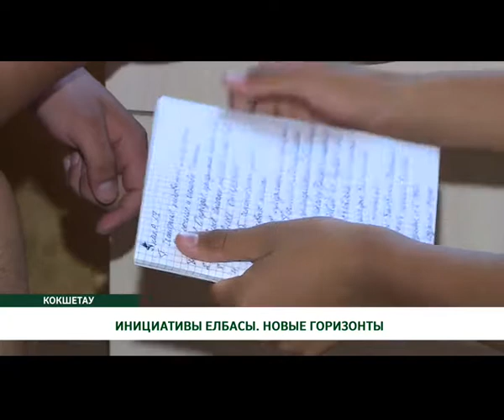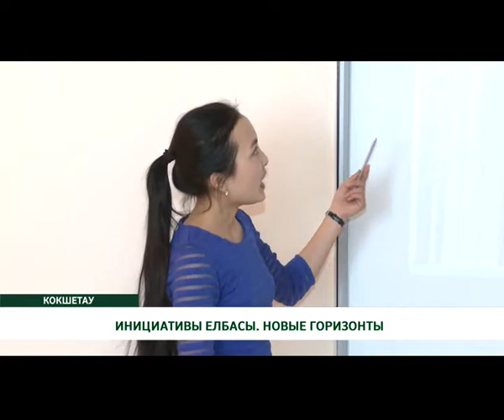ИНИЦИАТИВЫ ЕЛБАСЫ. НОВЫЕ ГОРИЗОНТЫ